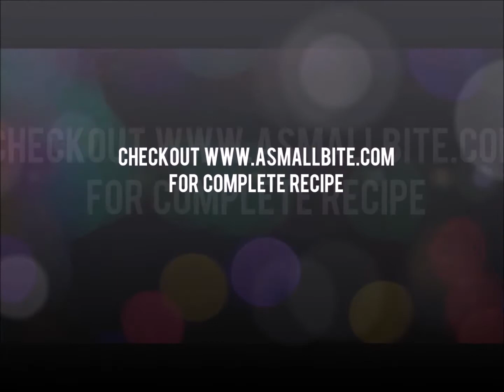Palak Paneer Recipe | पालक पनीर | Palak Paneer Ki Sabji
This restaurant-style palak paneer is prepared from pureed spinach, seasoned with garlic, onion, tomato and some added garam masala powder.

Ingredients
1 Cup = 250 ML, 1 tsp = 5 ML
1 Bunch Palak Medium Sized
2 Green chilli
3 Garlic
½" Piece Ginger
1 Pinch Sugar
200 Gram Paneer / Cottage Cheese Link for Homemade Paneer

3 to 4 Garlic
1 Onion
1 Tomato
⅛ tsp Turmeric Powder
½ tsp Garam Masala Powder Link for Garam masala powder
½ tsp Kasuri Methi Leaves
½ to ¾ Cup Water
1 tbsp Fresh cream

To Temper
2 tbsp Oil / Ghee / Butter
½ tsp Jeera
1 Cinnamon
1 Cardamom
1 Clove
1 Bay Leaf

All my recipes are foolproof and tested in my kitchen.